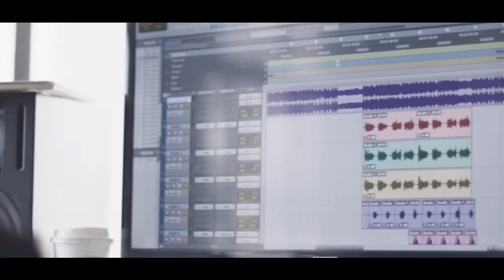Duncan Daniels - Will Tomorrow Ever Come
Music video for Will Tomorrow Ever Come performed by Duncan Daniels.